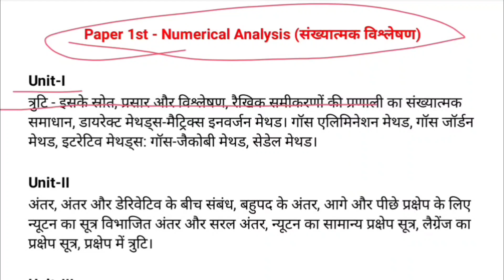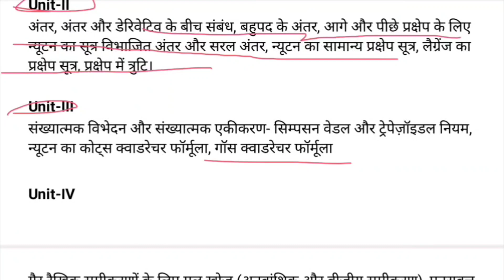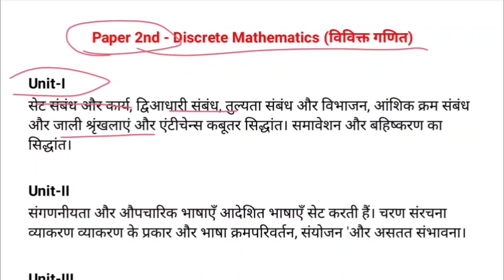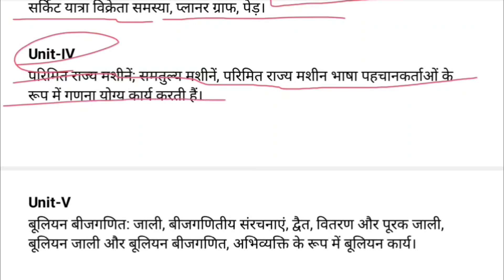Math Syllabus, Bsc Bed 4th Year, New Syllabus 2023 Full Explain, Paper Pattern, MGSU, SK EDUCATION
Mgsu University
B.Sc B.Ed Part - III
"Math" Syllabus 2023

MGSU UNIVERSITY - 2023 B.Sc. B.Ed.- 4th Year All Subject Syllabus Video Links

Chemistry ▶
Botany ▶
Zoology ▶
Math ▶ ______________________________________________
Physics ▶

Download Any Pdf On Telegram▶SK EDUCATION HUB
Dm For Any Help On Instagram ▶ mr._smr_